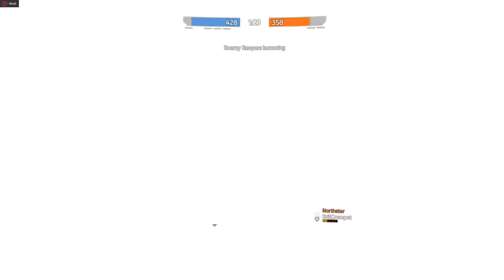Titanfall 2 hardlemm play attrition 03.05.2017